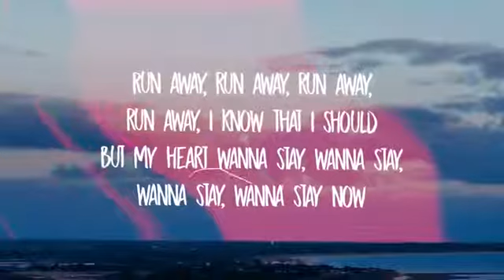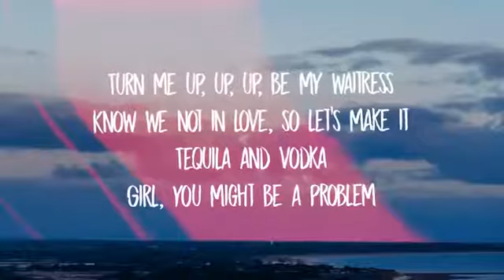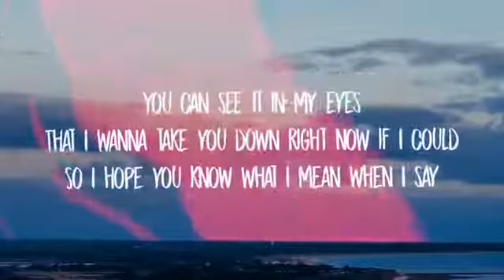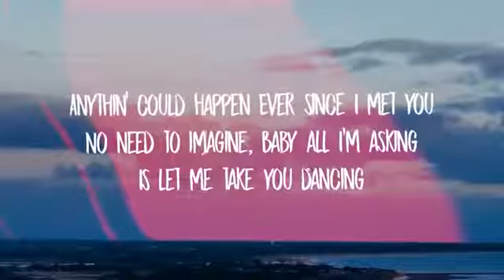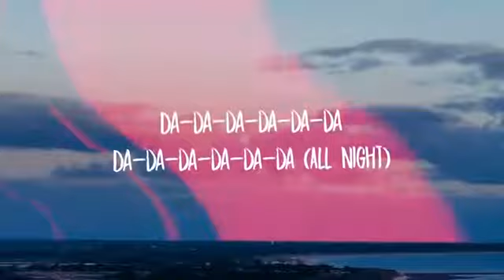Take u dancing Jason derulo